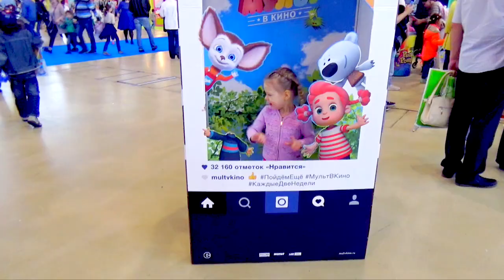VLOG МультиМир Фестиваль на ВДНХ 2016 с Даной | Барбоскины, Майнкрафт, Винкс, Врумиз | Dana Kids TV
Дана посетила Фестиваль Мультимир на ВДНХ 2016. На этом же фестивале были ребята из Капуки Кануки - Настя Митягина, Света и Маша Капуки.

Здесь можно встретить самых любимых героев мультфильмов для детей - Свинку Пеппу, Врумиз, Колобков, Барбоскиных, Манкрафт, Поиграть в Лего и получить подароки!

Дана осталась в восторге от этого фестиваля детских мультфильмов!

✦ Куда пропал Олаф? Disney Frozen Набор Плей До – Холодное Сердце / Unboxing Play Doh | Dana Kids TV

Понравилось оформление нашего канала?
Фирменный стиль канала, шапка канала, персональный логотип для YouTube, Вконтакте, Одноклассники или других сайтов.

Будем рады сотрудничеству!